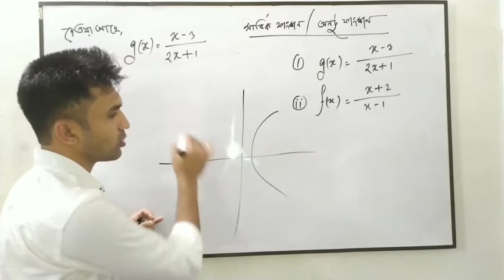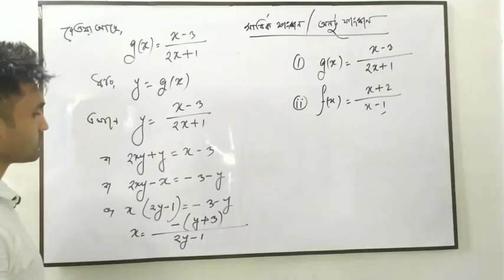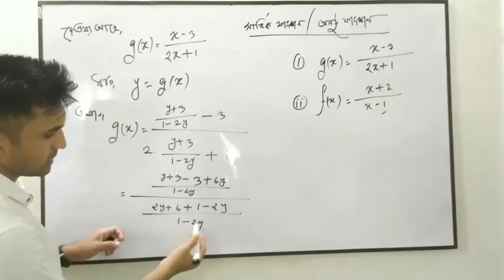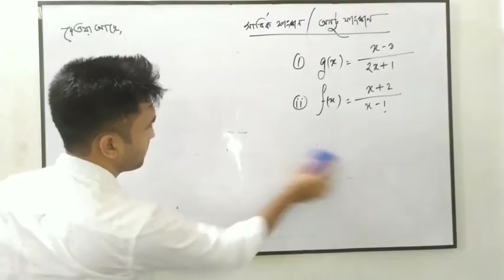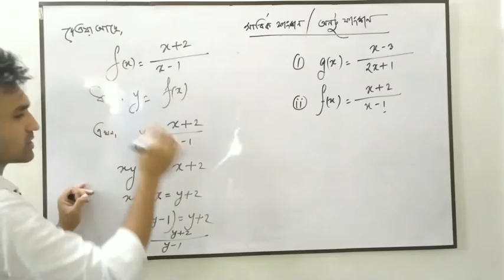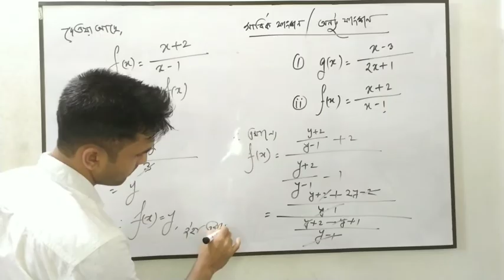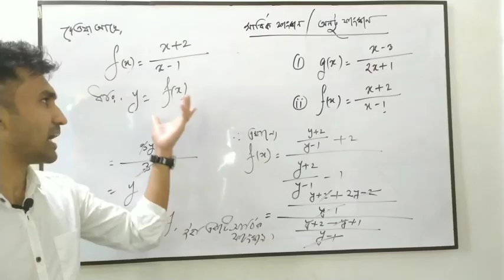সার্বিক ফাংশন/অনটু ফাংশন/ONTO FUNCTION নির্নয় :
SSC HIGHER MATH CHAPTER 1 SET- FUNCTION,উচ্চতর গণিত সেট ও ফাংশন।

বিভিন্ন চাকরির পরিক্ষায় যে ধরনের গনিত আসে তা নিয়ে নিয়মিত ভিডিও দেওয়া হবে সবাই  আমাদের সাথেই থাকুন।
নবম ও দশম শ্রেণির উচ্চতর গনিত প্রথম অধ্যায় ডোমেন,রেন্জ, এক এক ফাংশন,